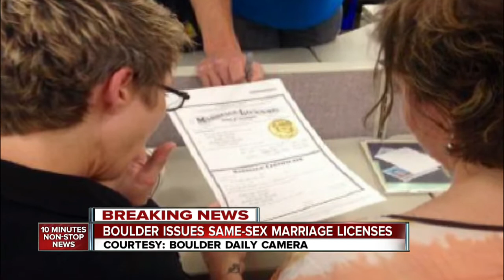Boulder County issues same-sex marriage licenses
Boulder County has begun issuing same-sex marriage licenses after a historic ruling in the 10th Circuit Court.